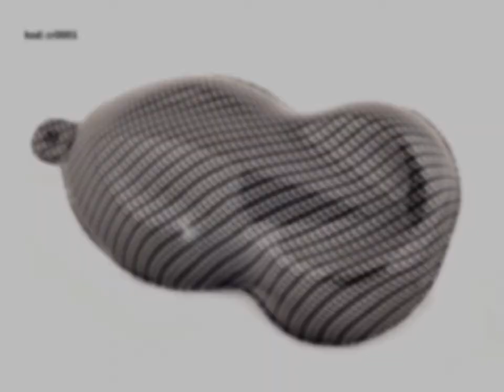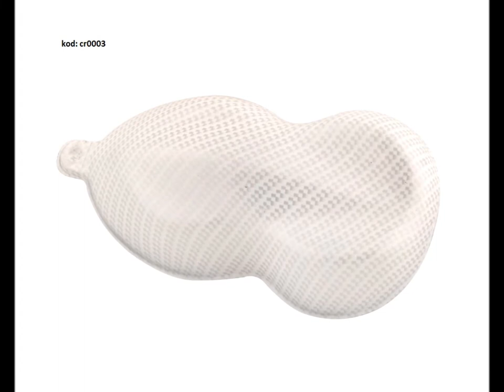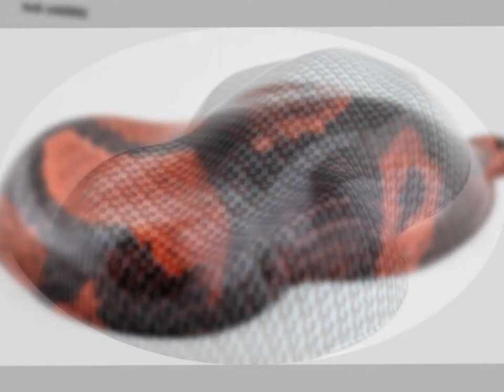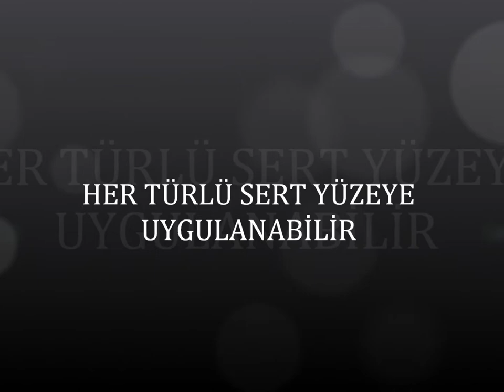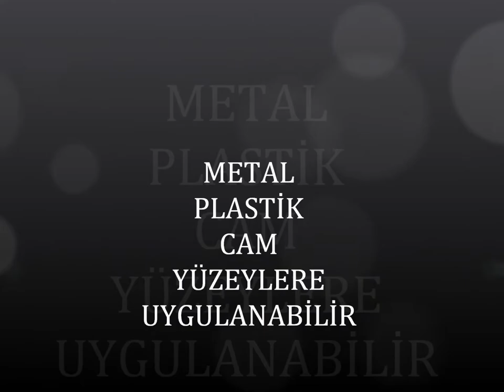ATÖLYE BUKALEMUN - SU TRANSFER KAPLAMA - WATER TRANSFER PRINTING